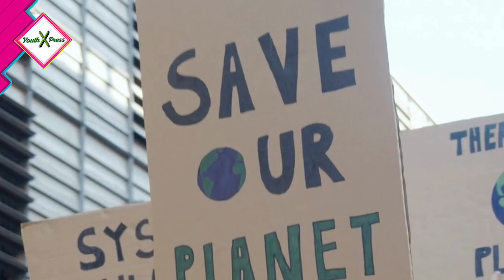Youth Xpress Climate Change Activists Promo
A new and exciting series of Youth Xpress is coming to the ECCB social media platforms this Friday.